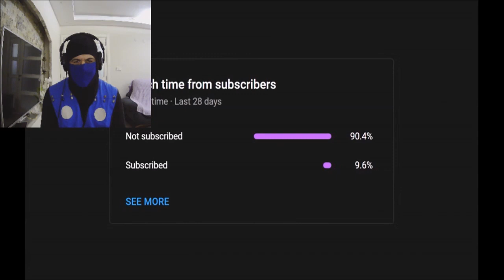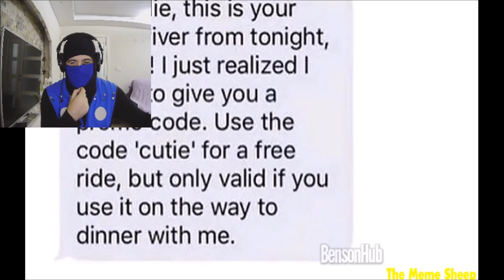Try not to Laugh Challenge with Sub-Zero #2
Hey guys, Its been so long since I haven't done any try not to laugh challenge videos so after all these long years, Sub-Zero decided to do the challenge because he is bored.

ATTENTION: I'm not the official Sub-Zero. Some videos like this I do is kinda like something that tries to imagine what the characters of any games would be like in Real Lif,e and how they'd interact with other video game characters and play their own games!